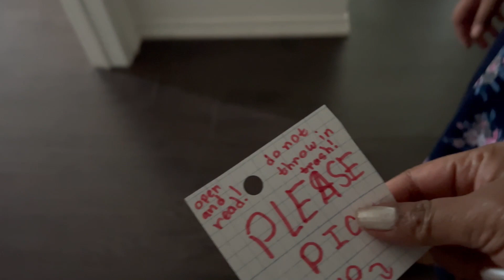আজকের দিনটা কেমন কাটলো | A day in my life 🌿| summer vlog 🌞| Life in Canada 🇨🇦 | Bengali Vlog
Hello Friends, In today's vlog I'm going to share my morning to envening productive routine in Summer.

📷 EQUIPMENT I USE:

Editing Software:
filmora9 2020

Midnight Stroll [Relaxing Study Music] by Ghostrifter Official